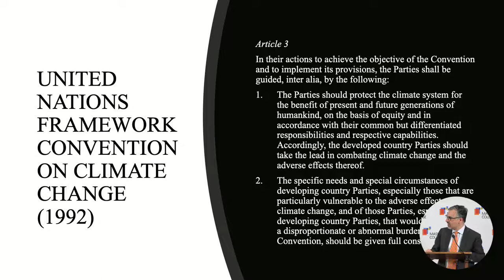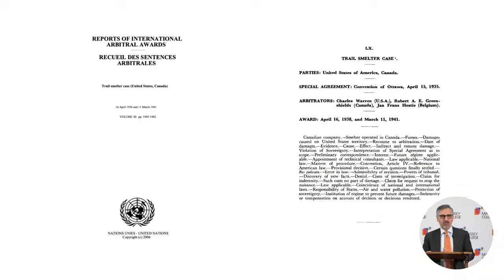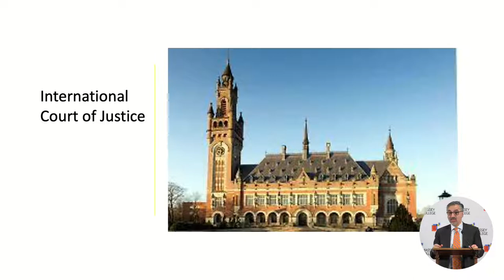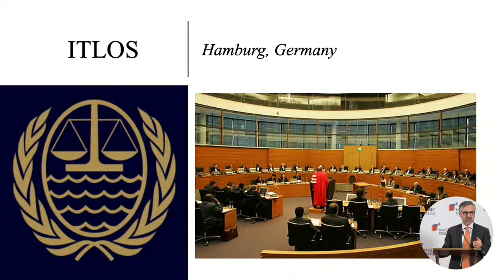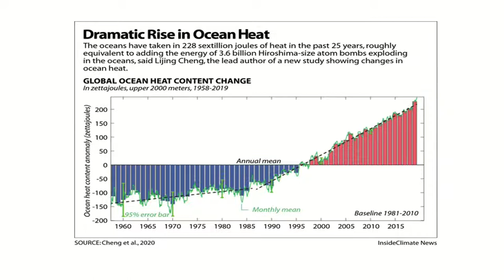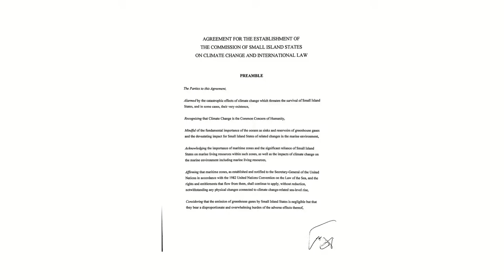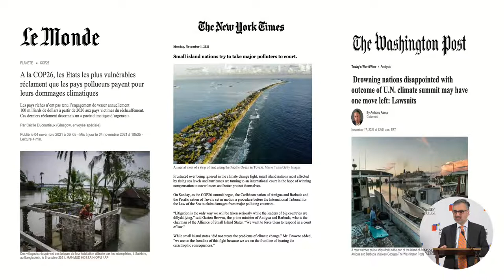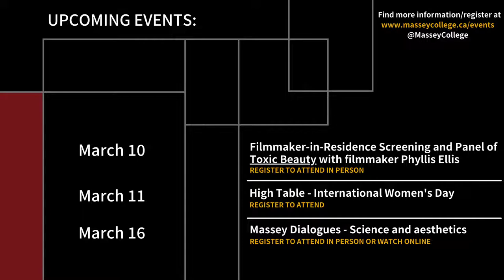Senior Fellow Luncheon - Payam Akhavan: International Law & Climate Justice for Small Island States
International Law and Climate Justice for Small Island States

On October 31st, 2021, on the opening day of the UN Climate Change Conference (COP26) in Glasgow, the Caribbean nation of Antigua and Barbuda and the Pacific nation of Tuvalu established the Commission of SmallIsland States on Climate Change and International Law, to seek reparations from major polluters for rising sea-levels, extreme weather events, and other loss and damages arising from the failure to mitigation greenhouse gas emissions.  What does international law have to say about global warming and what international courts and tribunals are available for the smallest nations to pursue justice?  What are the implications of this initiative on the framing of future negotiations in the context of planetary politics?

Q&A to follow the lecture